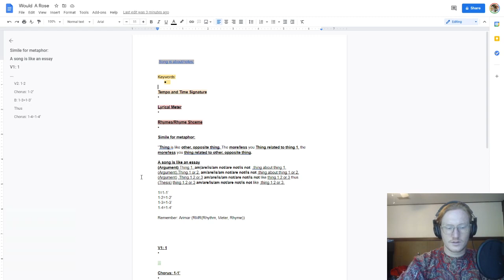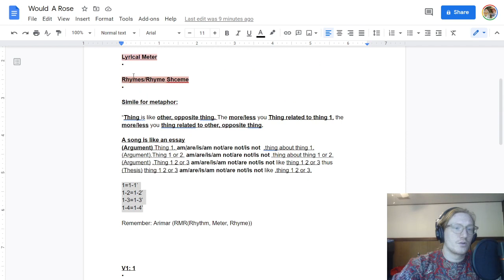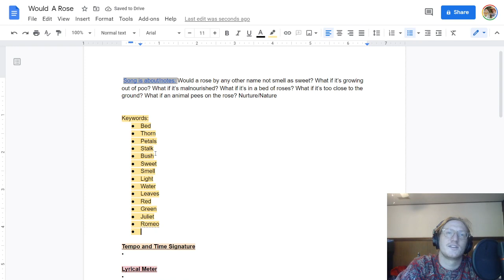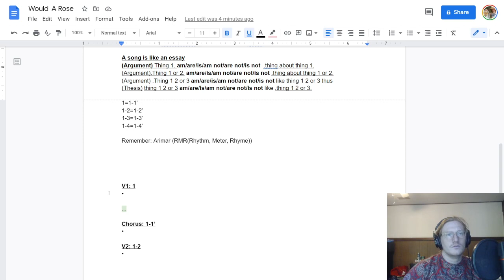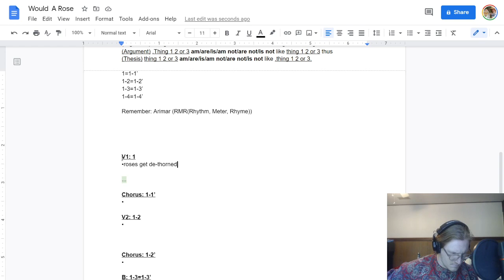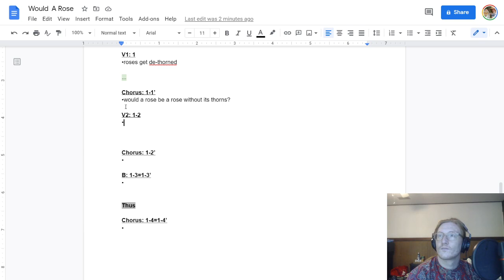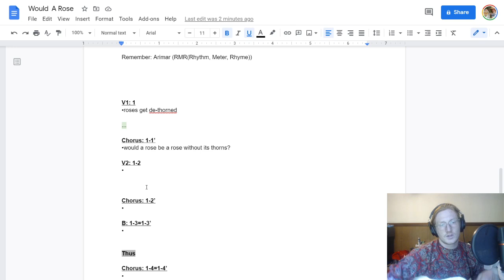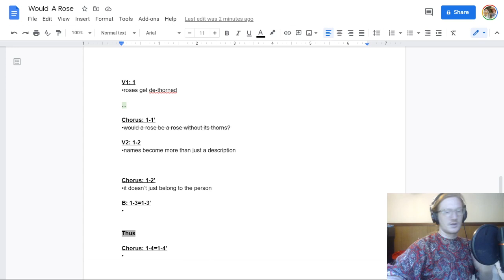My Songwriting Process, Part 1: Unus Annus Challenge- Day 169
This is how I formulate my idea for writing a song, and a depiction of the process. Hope it helps!!

Thanks for being here. I want to make the absolute most out of this year, and every subsequent year I'll ever have. Unus Annus taught me so much about myself and what it means to go as far as your limits allow, and to even push your limits. Whether anyone joins me on this journey or not, I expect to learn a lot, create more than I've ever created, and to live in the spirit of what Mark and Ethan brought into the world. Memento Mori.